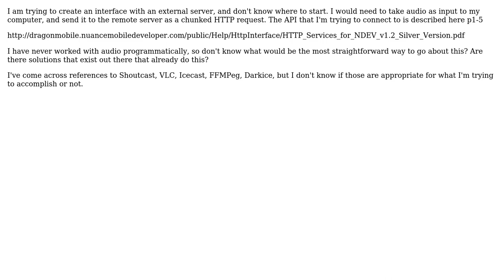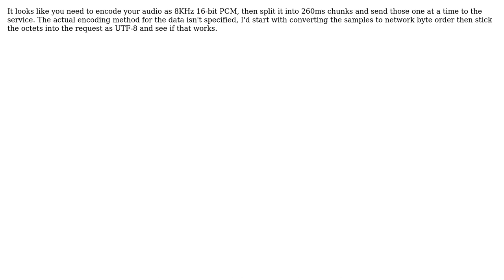Software Engineering: How can I send audio input as chunked HTTP? (2 Solutions!!)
Software Engineering: How can I send audio input as chunked HTTP?

With thanks & praise to God, and with thanks to the many people who have made this project possible! | Content (except music & images) licensed under CC BY-SA | Music | Images & others | With thanks to user TMN user Noli user J-Boss user gnat and the Stack Exchange Network Trademarks are property of their respective owners. You are responsible for your own actions.